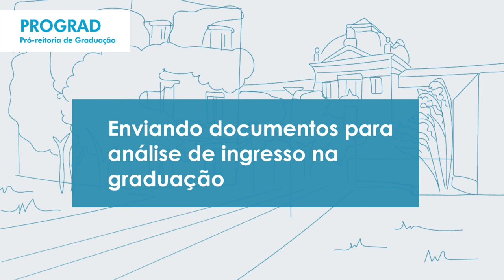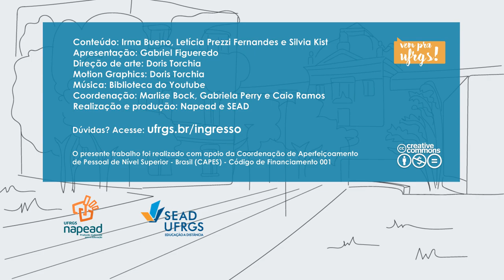Envio de arquivos